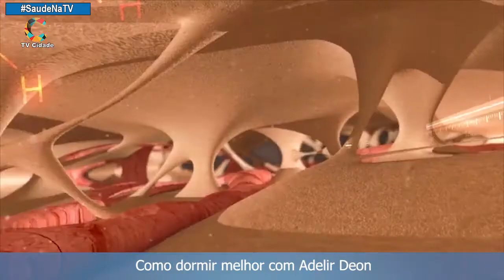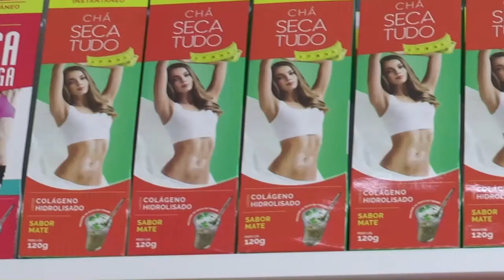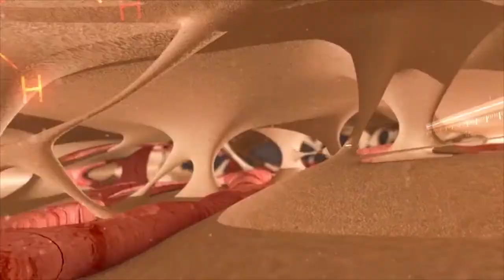Como dormir melhor com Adelir Deon